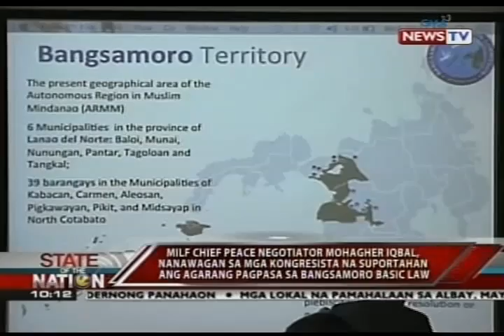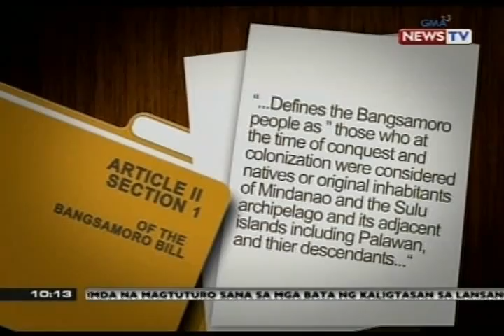SONA: Mohagher Iqbal, nanawagan sa mga kongresista para sa agarang pagpasa sa Bangsamoro Basic Law